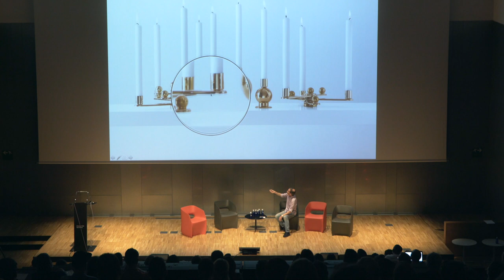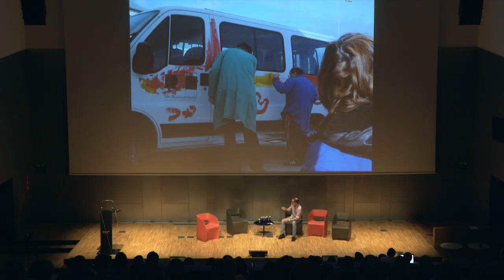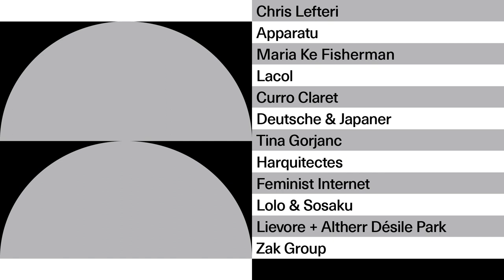«Good design is»... Curro Claret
Curro Claret va estudiar disseny industrial a Elisava i a Central Saint Martins College of Art and Design de Londres. Des de finals de la dècada dels 90 treballa com a freelance dissenyant mobles, llums, objectes, productes, interiors, happenings i serveis per a empreses, institucions, fundacions i espais d’exposició.